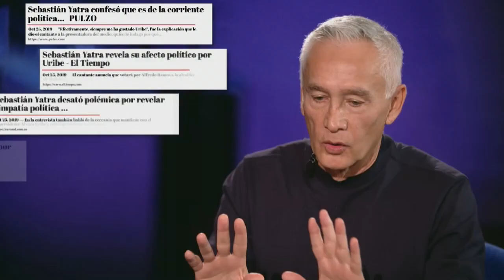Jorge Ramos: De azote de poderosos a confidente de artistas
Después de casi 40 años de entrevistas cortas e incisivas a políticos, el periodista mexicano Jorge Ramos se atreve con un programa de conversaciones con artistas y famosos en el que no sin cierta "vergüenza" debe hacer preguntas que nunca antes hizo como "¿Estas enamorado?".

¡Visítenos!